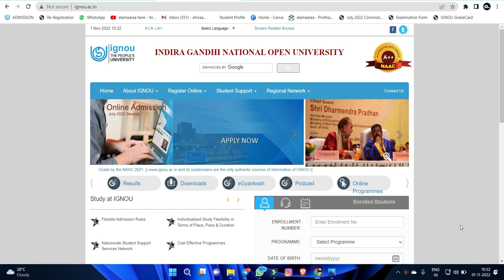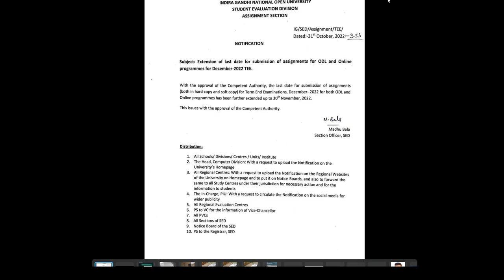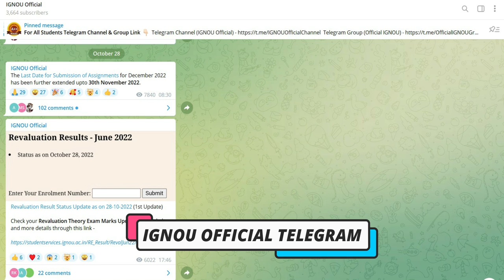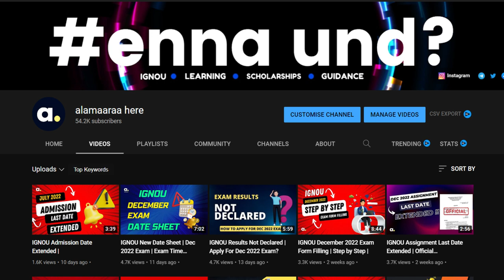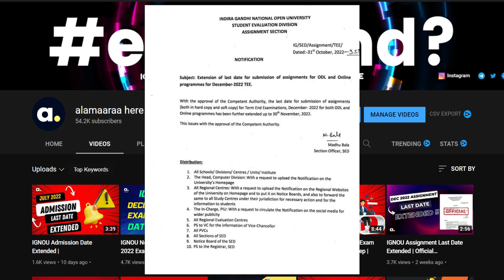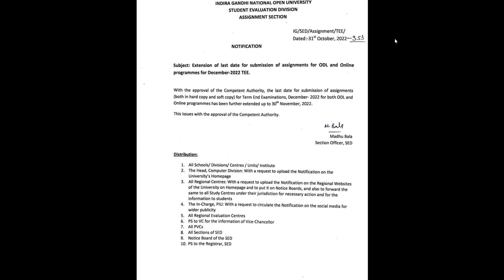Fake News | IGNOU Assignment Date Extension | alamaaraa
@IGNOUSTUDY has extended their assignment's last date, days before the official notification we shared the news regarding the extension and many never believed us. We are adhered to sharing only trusted information from trusted sources. We can understand the pain of students who are working hard to study.

JOIN OUR What's App GROUPS HERE